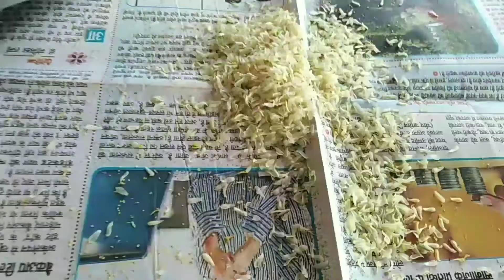Happy Ugadi 🥭 || మా ఇంటి ఉగాది పచ్చడి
Hello all

Happy Ugadi to all.
Today in lucky Specials how to make Ugadi pachadi in telugu.

Thankyou
Lucky